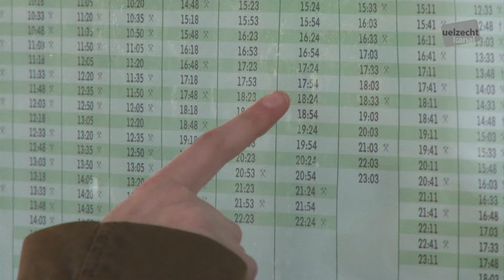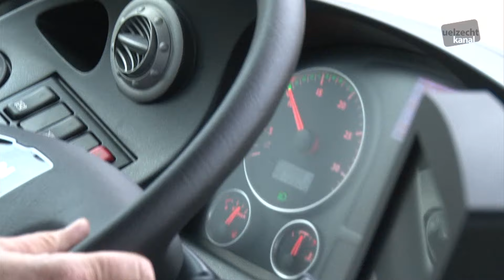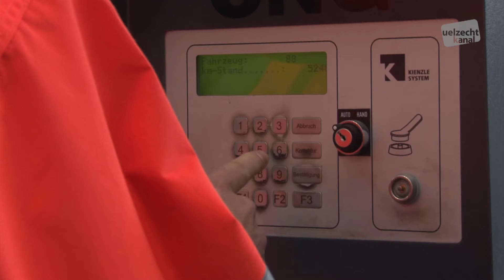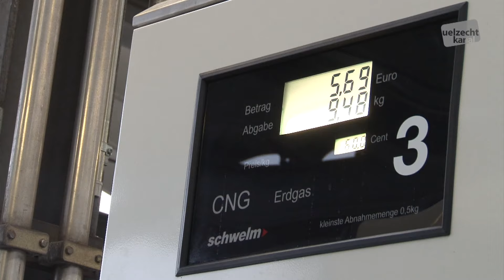TICE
E Bléck hannert d'Coulisse vum TICE